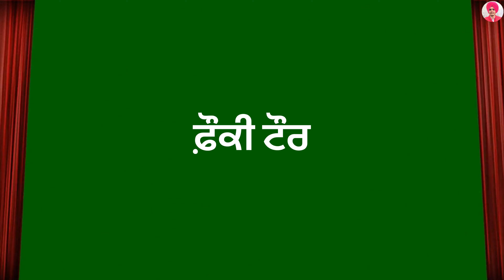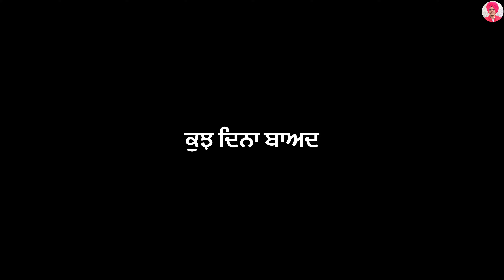Foki Tour |ਬਾਪੂ ਨੂੰ ਕਰਿਆ ਮੰਡੇ ਨੇ ਤੰਗ।।Dekho ki Hoyea।New Short movie 2022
Title: FOKI TOHAR

Story: SUKH YOUTUBER (SUKH NAUHRA)And doctor Dharmjit Grewal

Cast: Sukh nauhra, amrik Singh, ,Jagdev Singh,Manindar singh,Major singh,

Doctor: Dharmjit Grewal

Camramen: Manjeet Singh